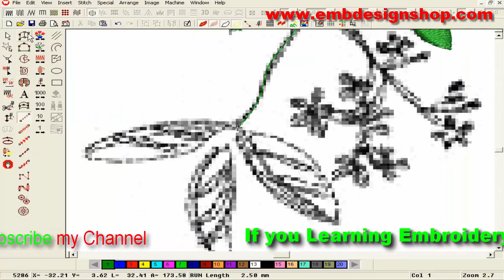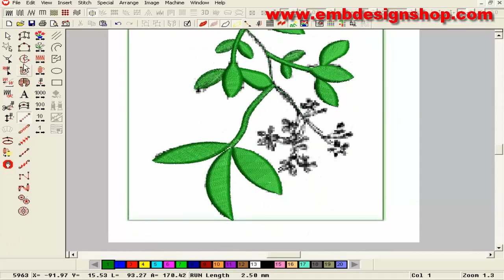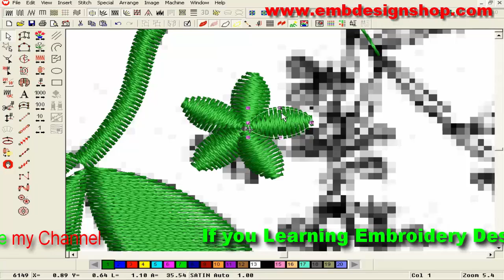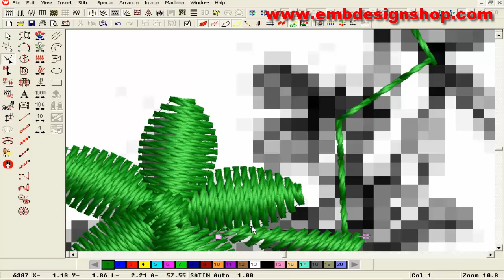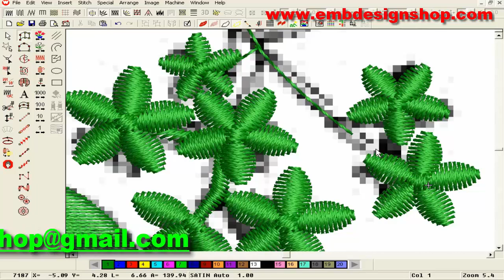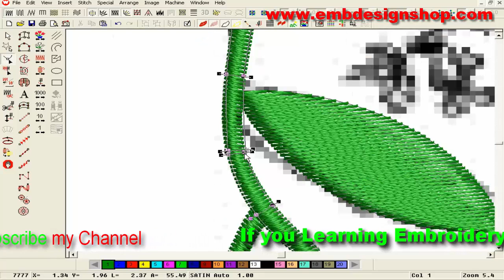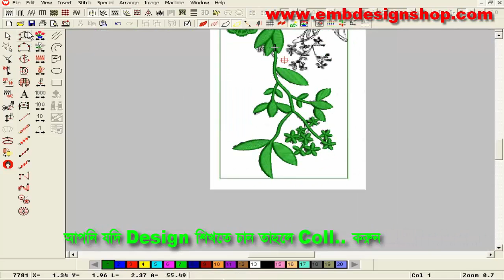Embroidery Designs || Net stitch design for cushion cover || Stitch and Flower-33